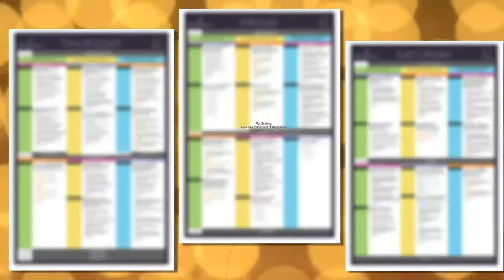ASPS Leadership Excited About Aesthetica Super Symposium in Vegas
Members of the ASPS leadership share their excitement about the new Aesthetica Super Symposium, April 30 - May 2, 2015 in Las Vegas. Online registration ends April 15.